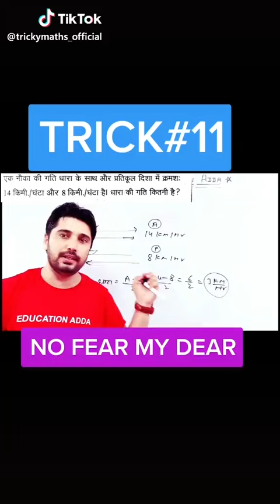2 June 2021(5)